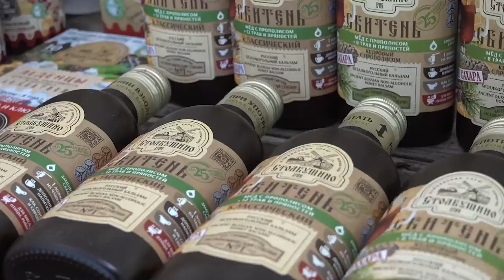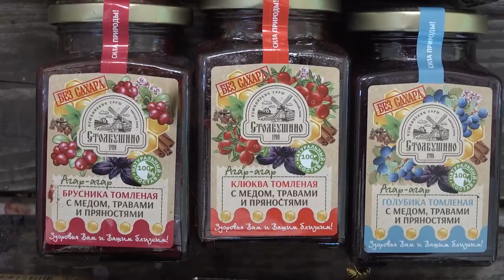Самый сладкий фестиваль. В усадьбе "Мураново" отметили День варенья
В этом году летний гастрономический фестиваль "День варенья" проходил всего один день. Но программа осталась такой же интересной, разнообразной и насыщенной. Даже добавили новое. Более 1,5 тысяч человек приехали, чтобы попробовать разное варенье, поучаствовать в мастер-классах, послушать лекции и просто замечательно провести время.